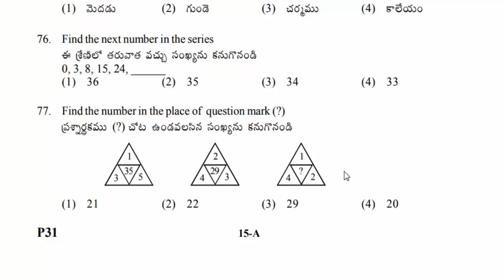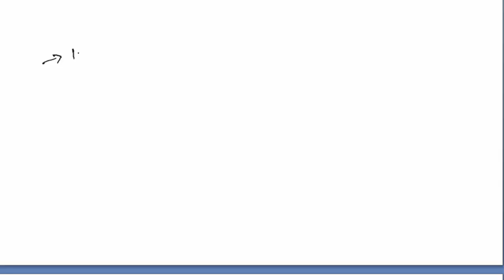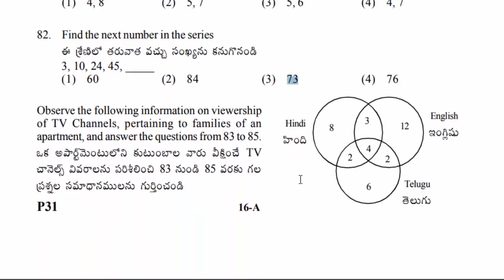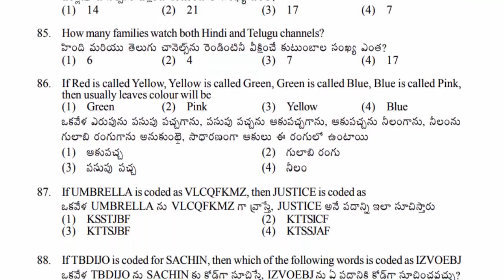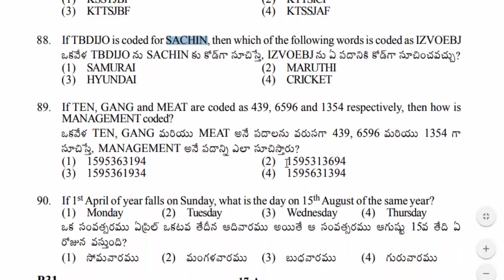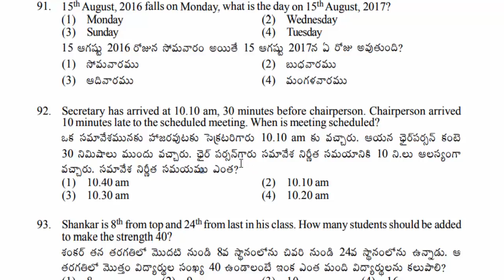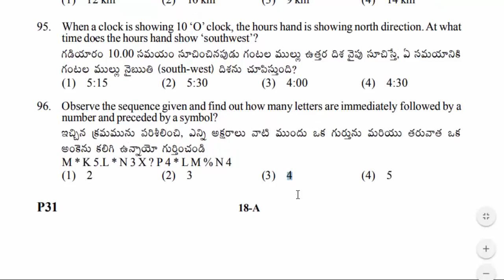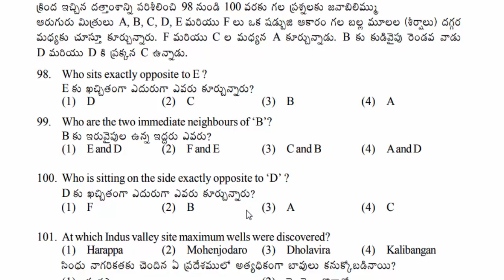Telangana Constable 2016 Reasoning explanation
Reasoning 2016 explanation
By
SRI SAI STUDY ZONE

Hello Everyone. Welcome To My Official YouTube Channel. Here, I Will Explain You Interesting Topics About TSPSC / APPSC Exams.